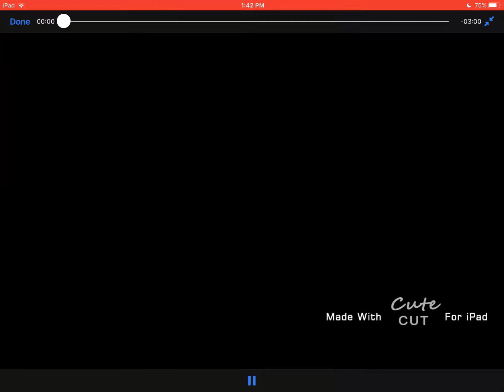Playing piggy on roblox